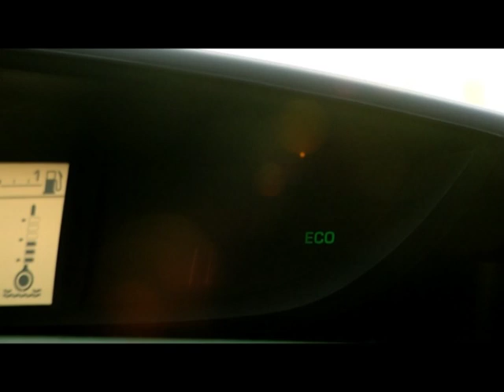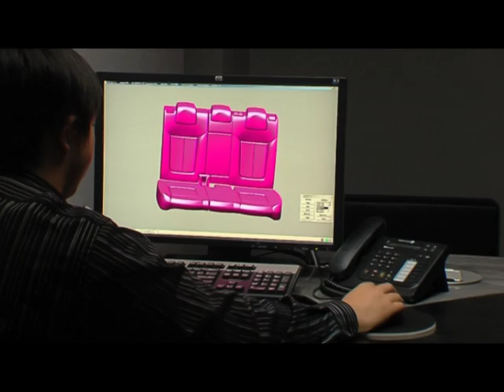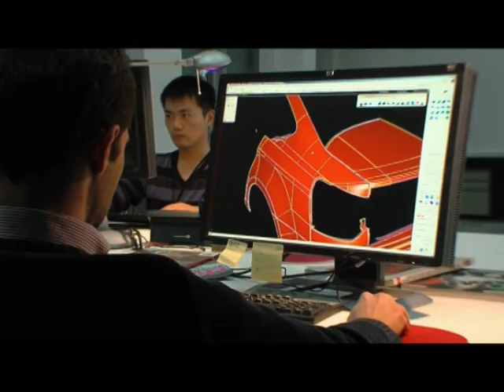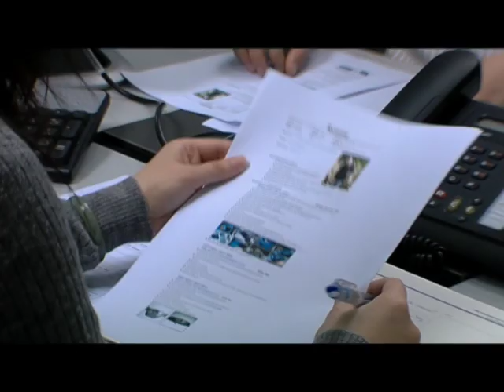Chinese automotive market: PSA Peugeot Citroën R&D Tech Center Shangaï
Chinese automotive market : find out all about PSA Peugeot Citroën's R&D Tech Center in Shangaï.